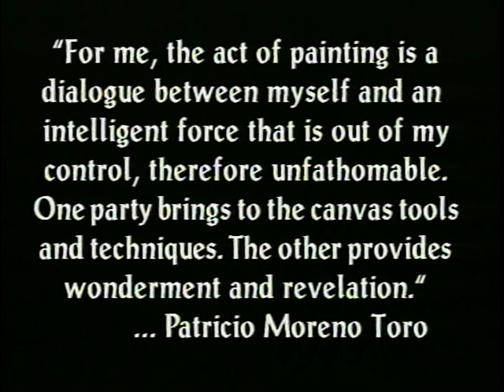Patricio Moreno Toro